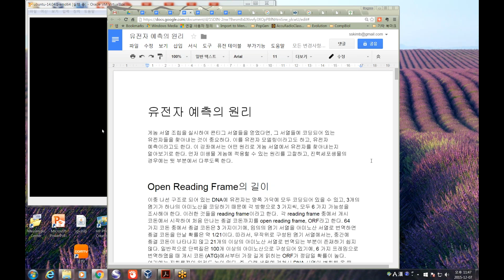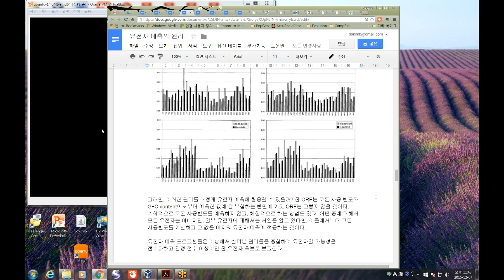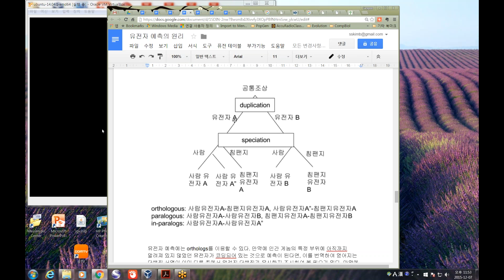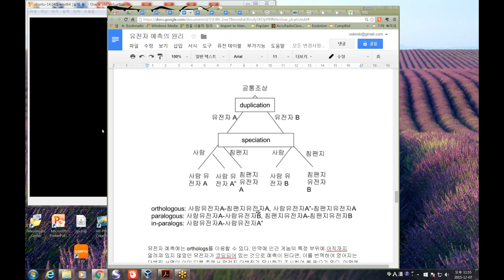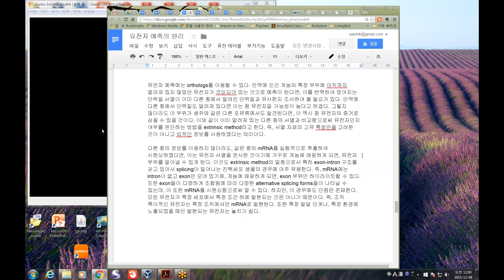Genomics Summary 2 (유전체학개론 14강 파트2)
숭실대학교 유전체학개론 14강 파트2
유전자 예측법 비교 (intrinsic vs extrinsic)